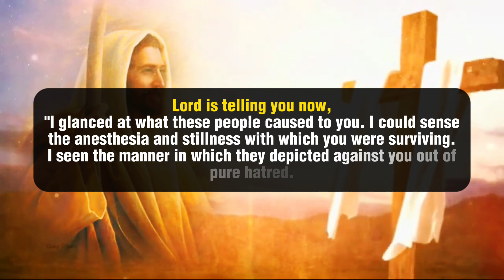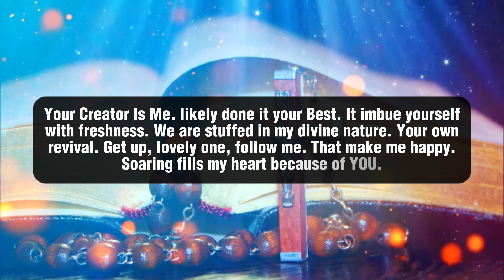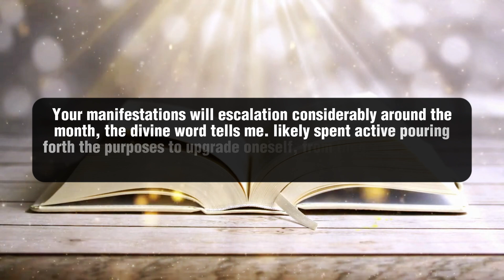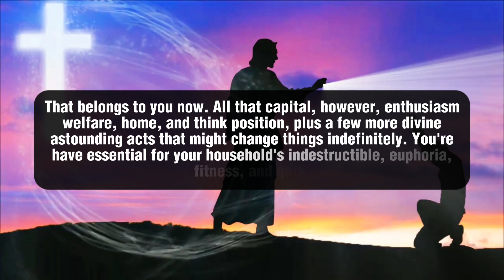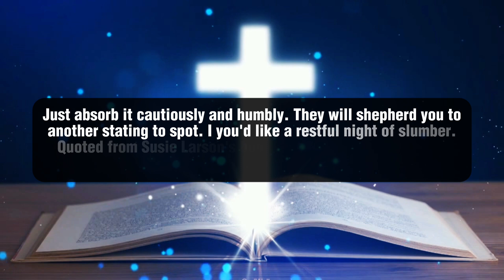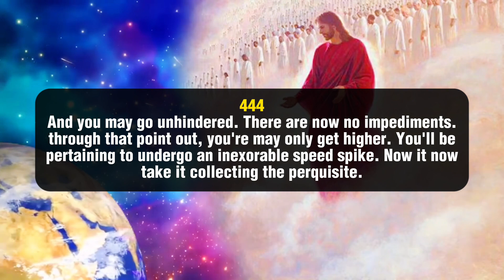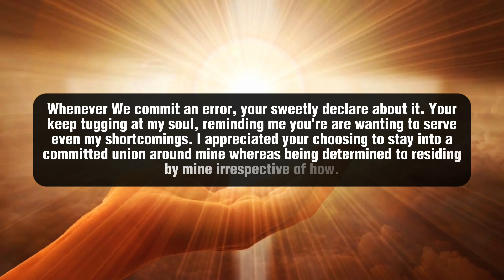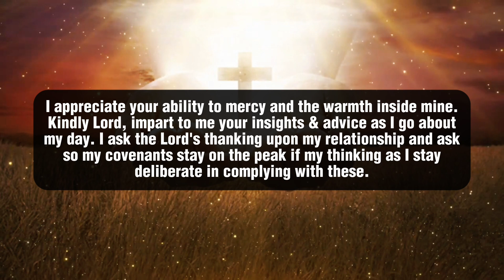🔴 Jesus Says: True Christians Will Never Ignore This... ✝️ Jesus Says 💌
Description

11:11💌God says, Someone is planning to put you in Jail...🌈Angels Message✝️Gods Message 1111 Share 💌 This Gods Divine Message With Your Family 👨‍👩‍👧‍👦 And Friends As Well As Those Who Need Guidance From The Universe. 🌌 stay tuned ☺️🥰 Infinite love and Gratitude ❤️🙏 BE HAPPY and Spread Happiness😊🥰 🌼❤️🌼Thank you🌼❤️🌼🧚 take care😄☺️ ▬▬▬▬▬▬▬▬▬▬▬▬▬▬▬▬▬▬▬▬ This Video Includes All These Searches 👇
1.od message for me today 2